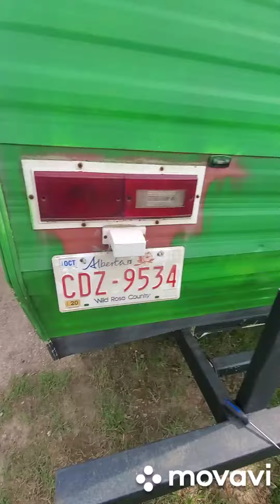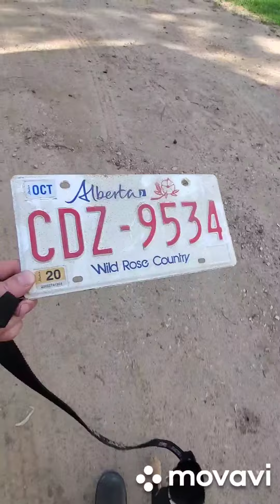The green hornet finds a new home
With being short of room for junk in the yard unfortunately I have to say goodbye to the old girl!!